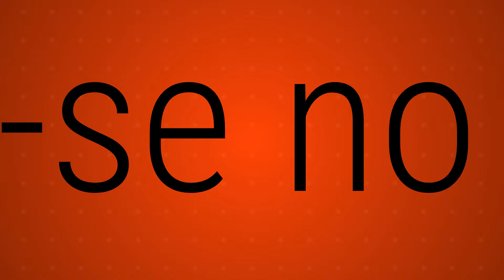Pedrones Imagens Aéreas - Empresa Produtora de Vídeo Institucional Utilizando Drones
Prazer! Somos a Pedrones. Nossa missão é levar você e/ou sua empresa para um outro nível: O céu!
Só realizamos vôos de acordo com regulamentações da Anatel, ANAC e Decea. Nossos vôos são assegurados pela Mapfre Seguros.

Nosso diferencial é acreditar que pode-se sim entregar um trabalho com ótimo prazo e excelência na qualidade do serviço prestado, cobrando um preço honesto e justo!

Entregamos imagens e vídeos originais ou editados. Não importa seu segmento! Com a Pedrones, você terá uma visão além do alcance.